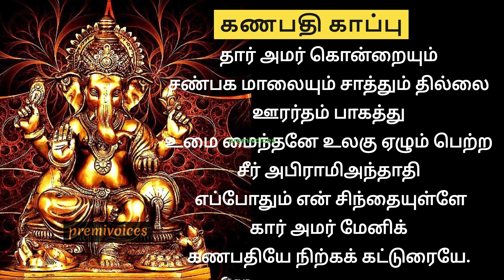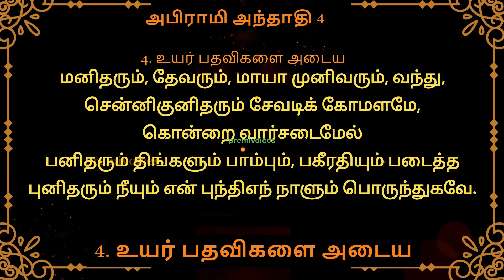abiramianthathi4 amman devotionalsongs abirami pattar thirukadaiyur tamilnadu trending